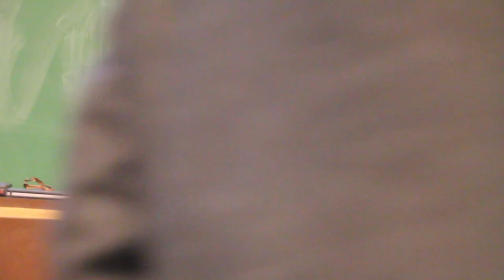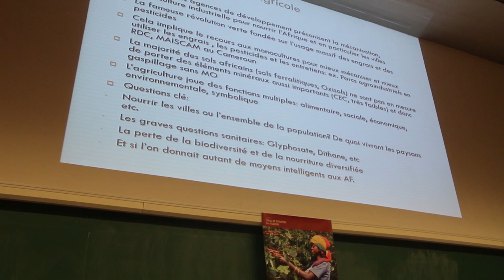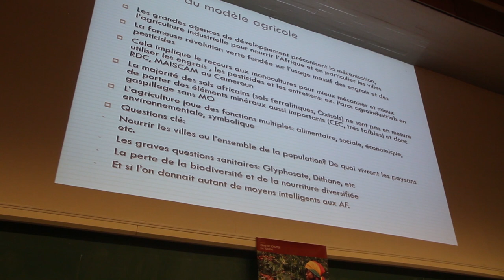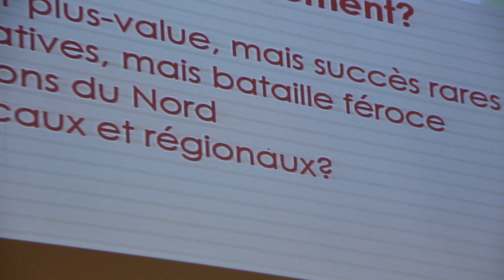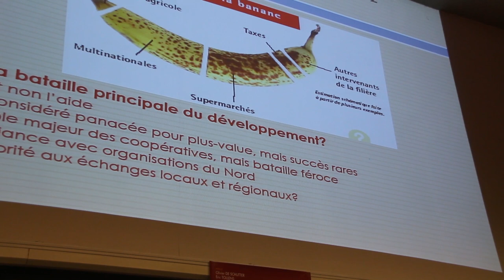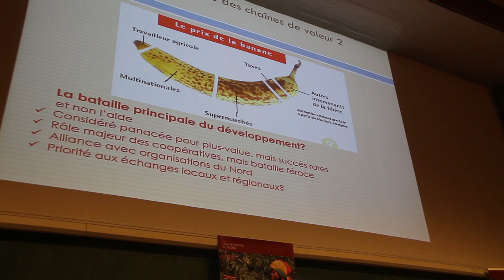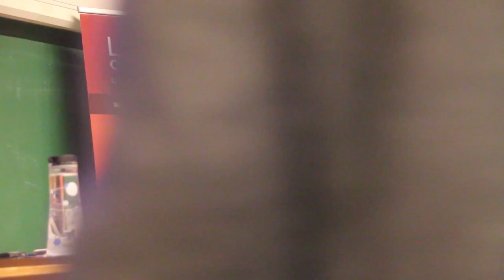Pour une agriculture durable : l'Afrique se forge ses propres repères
Dialogue entre Olivier DE SCHUTTER et Deogratias NIYONKURU.
Merci à Jean-Jacques Grodent pour les séquences vidéos.